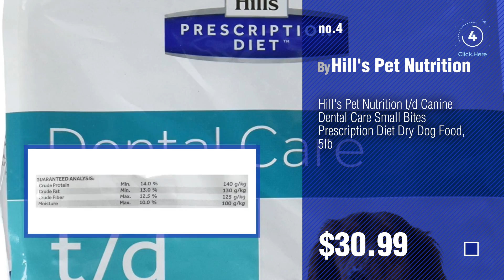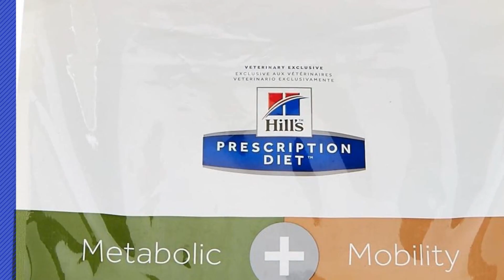Dogs Food By Hill'S Pet Nutrition // Top 10 Most Popular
Black Friday / Cyber Monday Hill's Prescription Diet I/D Digestive Care with Turkey Canned Dog Food, 13-oz, case of 12 by Hill's Pet Nutrition

Black Friday / Cyber Monday Hill's Prescription Diet z/d Original Skin Food Sensitivities Dry Dog Food 25 lb by Hill's Pet Nutrition

Black Friday / Cyber Monday Hill's Prescription Diet i/d Low Fat Canine Canned Dog Food 12/13 oz by Hill's Pet Nutrition

Black Friday / Cyber Monday Hill's Pet Nutrition t/d Canine Dental Care Small Bites Prescription Diet Dry Dog Food, by Hill's Pet Nutrition

Black Friday / Cyber Monday Hill's Prescription Diet w/d Canine Digestive/Weight/Glucose Management - Chicken - by Hill's Pet Nutrition

Black Friday / Cyber Monday Hill's Prescription Diet i/d Digestive Care Low Fat Rice, Vegetable & Chicken Stew Canned by Hill's Pet Nutrition

Black Friday / Cyber Monday Hill's Prescription Diet I/D Canine Digestive Care - Chicken Flavor - 27.5 Lbs by Hill's Pet Nutrition